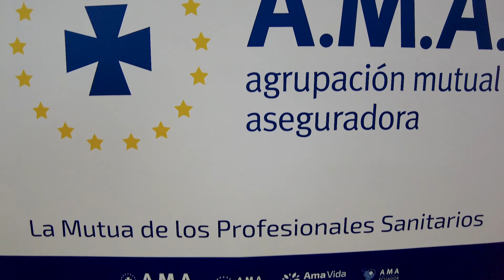Una enfermera canaria consigue una de las 20 becas concedidas por AMA para realizar la especialidad.